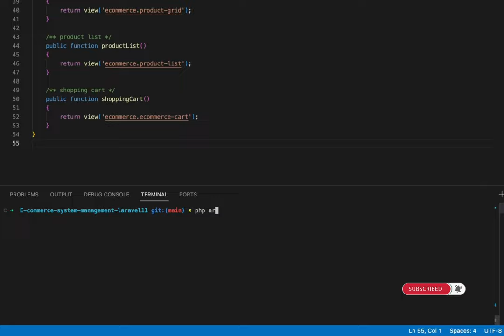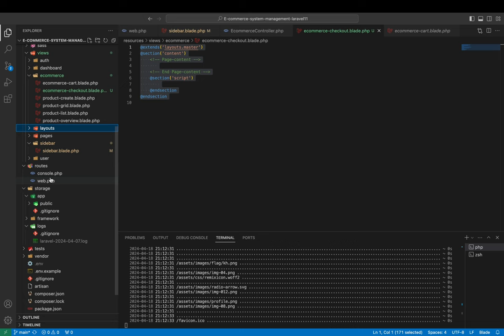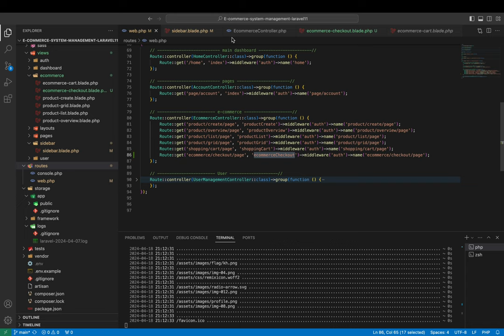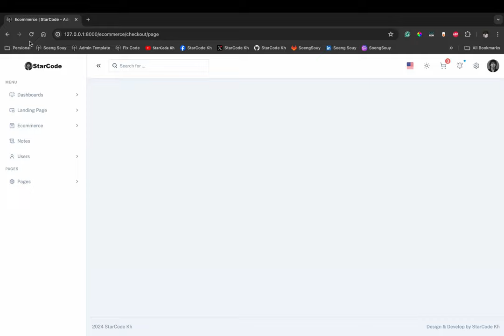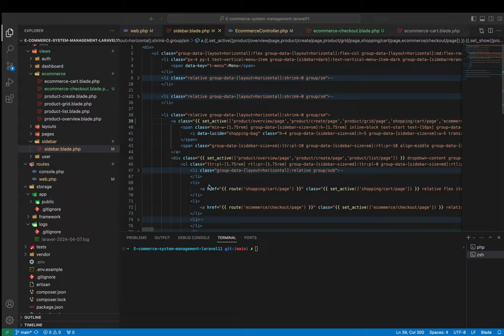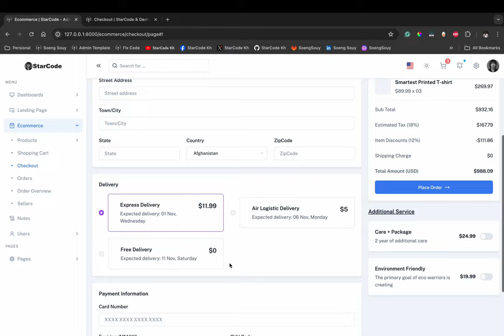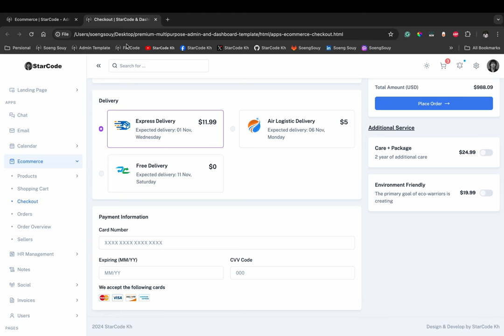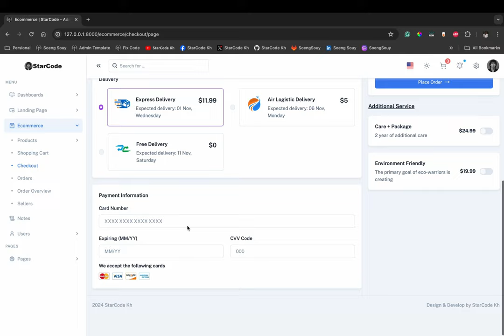Add page Checkout Laravel 11 | E-Commerce System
▸｜00:00:00｜Intro my cover video
▸｜00:00:13｜Run: php artisan serve
▸｜00:00:24｜Log In project
▸｜00:00:30｜Add new page Checkout
▸｜00:00:43｜Add new view blade
▸｜00:01:00｜Add layouts master page
▸｜00:01:33｜Add new route name
▸｜00:02:14｜Add new function in app / Http / Controllers/ EcommerceController.php
▸｜00:03:10｜Add URL in the sidebar menu
▸｜00:03:30｜Add active menu in the sidebar
▸｜00:04:33｜Add content main page
▸｜00:05:36｜Show image in img
▸｜00:07:22｜Git push
Follow Soeng Souy on:
Enjoying the content?